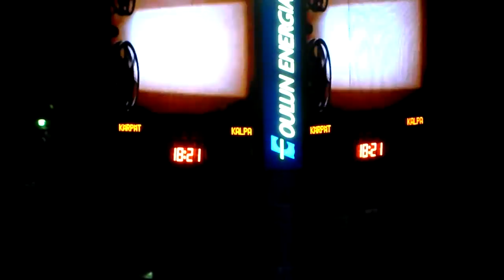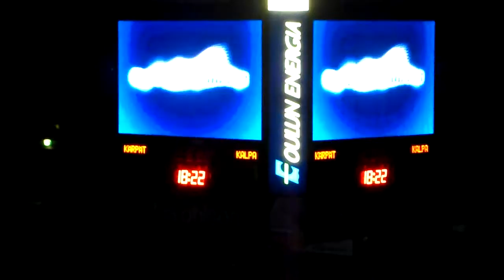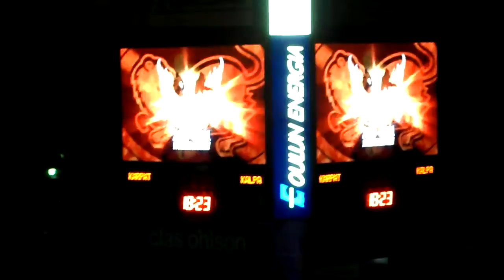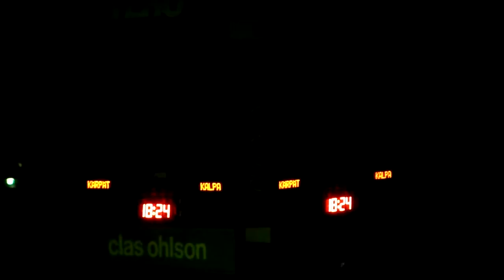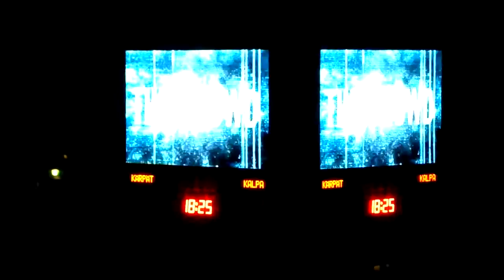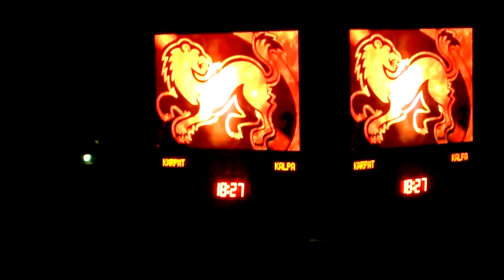Oulun Kärpät 2010-2011 - Sisääntulo (+Pelaajaesittely)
Oulun Kärppien Sisääntulo kaudelta 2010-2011 ottelusta Kärpät-KalPa. Sisältää myös pelaajaesittelyn.